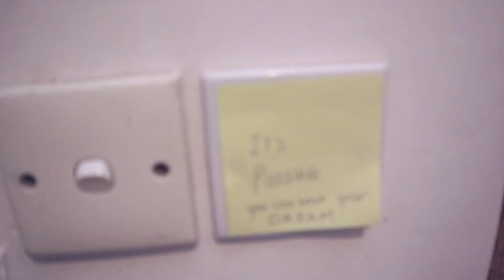Been Living In A Small Room In Hong Kong For More Than 2 Years [Eng CC]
This might be my last video of me shooting in this tiny small room, because I'm shifting to a new place.

I would like to take this chance to record this as one of my diaries, because this tiny room has let me grow a lot as a person, and this is where I begin my YouTube journey. Believe it or not, I have been living in this room for more than 2 years, and it's time to move on.

Again, this tiny room costs 4,400 HKD per month, include utilities and internet.